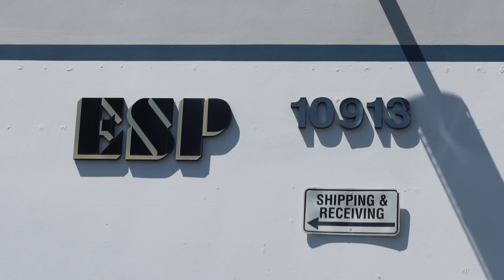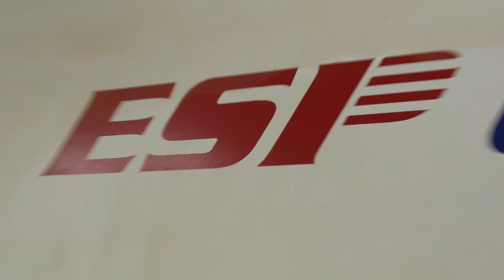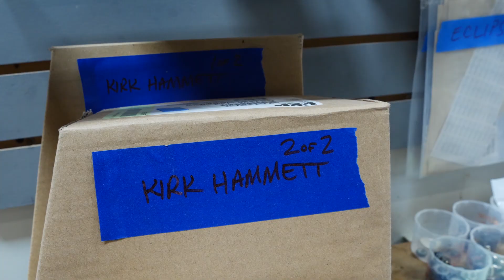ESP Guitars USA Factory Tour and George Lynch Performance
ESP Guitars USA Custom shop had an event called Rock The House and offered Factory Tours, so in we go!

VLOG EP_032
07/28/2019

Shot with:
Canon G7X Mark III
and